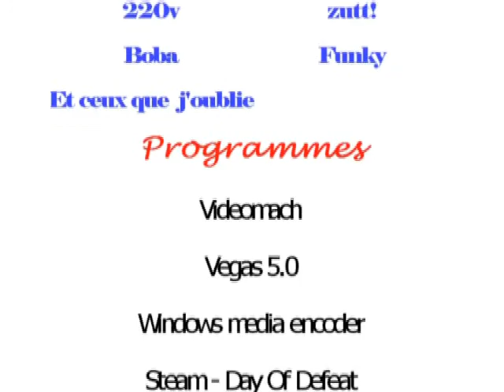i want mussels 3